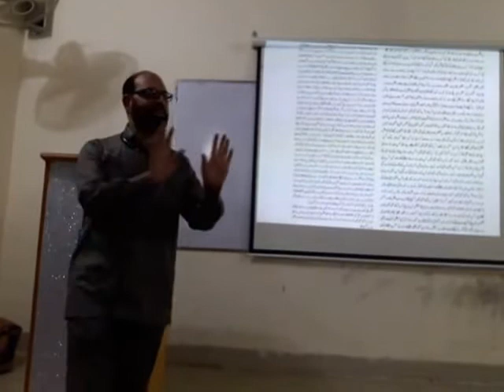Positive mental attitude by Zulfiqar Mughal part 17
Punjab Group of Colleges Narowal organized a training session for their teachers during ramadan. They requested Zulfiqar Mughal to come and give a brief lecture
for the teachers.
MD of the College Mr. Zahid Sulehri and the principal was also present in the training with their copies and pen.